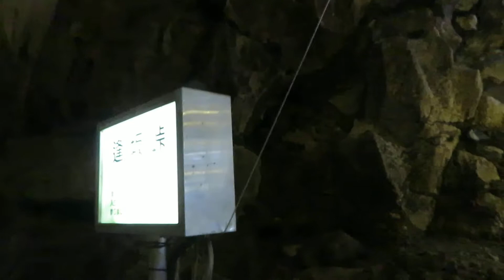龍河洞ｲﾙﾐﾈｰｼｮﾝ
日本三大鍾乳洞　龍河洞の出口附近のイルミネーションを撮った、年末年始の限定。